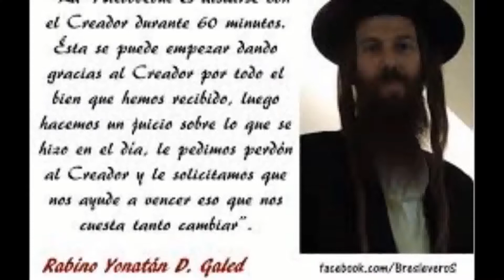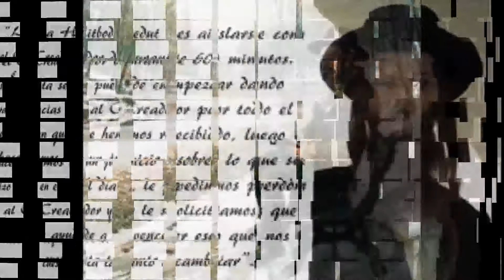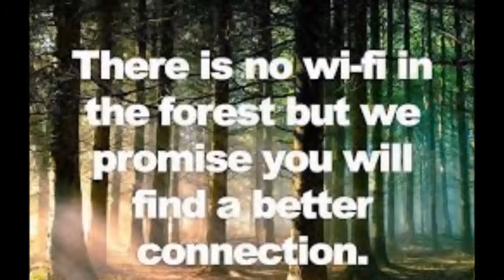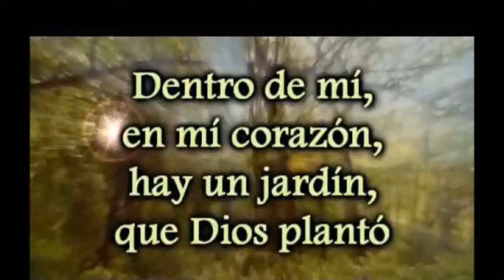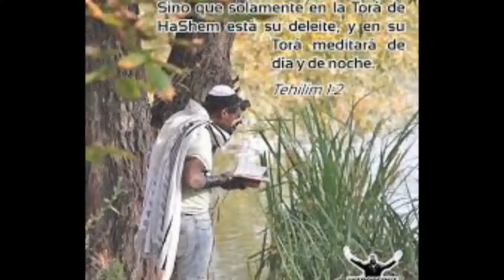Hitbodedút. El Arte de Conversar con HaShem. Rabi Najman de Breslev z"l - Ieshivah.Net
Hitbodedút: El Arte de Conversar con HaShem.
00. Prefacio.
 01. ¡Partisanos!.
02. Habilidad.
03. ¿Qué significa Hitbodedút?.
04. El Momento.
05. ¿Dónde?.
06. Aprendiendo a Pedir.
07. Agradecimiento.
08. Conversando.
09. Cantar.
10. Hurgar en el Corazón.
11. Silencio.
12. El Corazón como Guía.
13. Epílogo.
Tras la lectura, acércate al foro "Conversar con HaShem: Un espacio de intercambio para aprender el arte de la plegaria", , a compartir impresiones, preguntar, sugerir, relatar tus experiencias, y enriquecerte en el intercambio sincero. ¡Que sea con brajáh para todos!, y que nuestras plegarias de Bien, de Verdad, de Luz y GueUláh sean recibidas en el Firmamento, tomadas por buenas y aceptadas.
Editado por Ieshivah.Net, Shvát 5766.
Hitbodedút.
El Arte de Conversar con HaShem.
Una lección de Jasidismo imprescindible y fundamental a partir de Rabi Najman de Breslev z"l por Rav Menajem Abdeljak shlit"a editado por Ieshivah.Net / (C)opyLeft a todos quienes den buen uso de este texto, para difundir la Verdad con dulzura y ayudar a los hombres a encontrarse con su Creador.

Lectura sintética de texto con Balabolka.
Audio mp3 de fondo tomado de youtube: Los 72 nombres de Dios.
Texto tomado de Ieshivah.Net
Imágenes del video tomado de: Google imágenes Hitbodedut